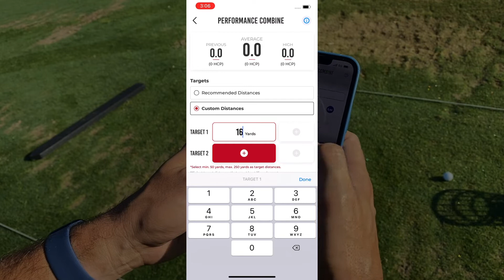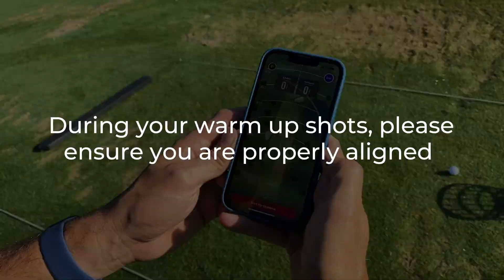How to Start a Rapsodo Combine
Designed by Rapsodo and Dr. Sasho Mackenzie, you can now evaluate your game in 24 shots consisting of 2 Approach Targets and a Driving Target to learn your strengths and weaknesses.  Each Combine ends with a visually rich report that provides you with an overall score and handicap.  Gamify you’re practice today with Rapsodo’s Performance Combine!

Test Your Swing. Get Your Score. Improve Your Game.